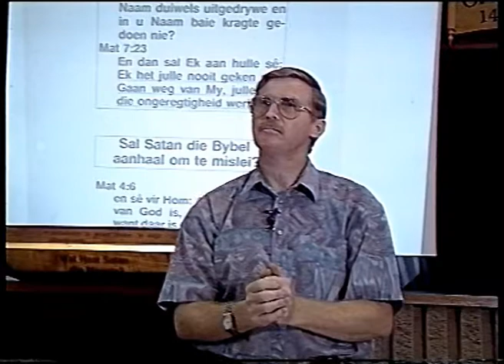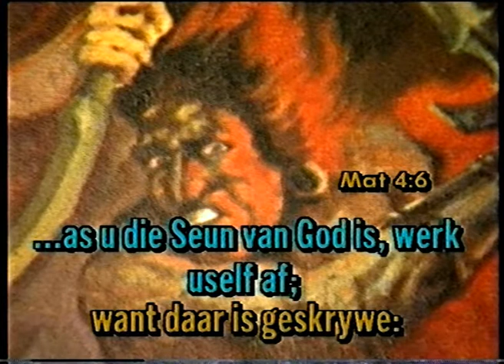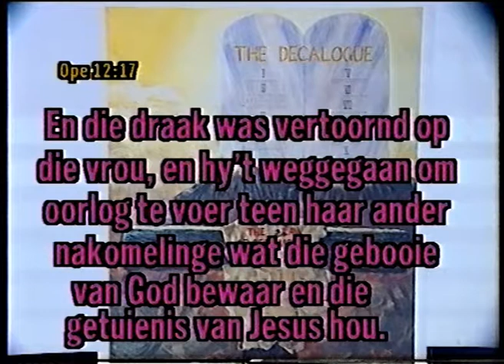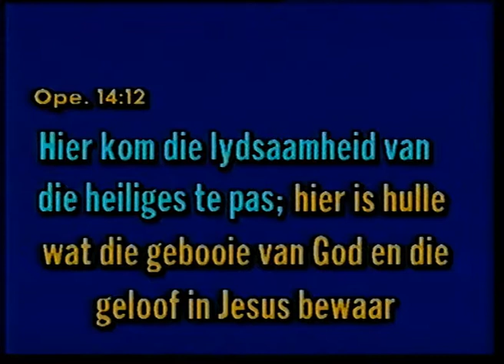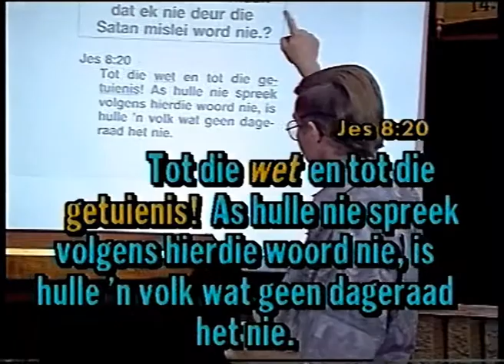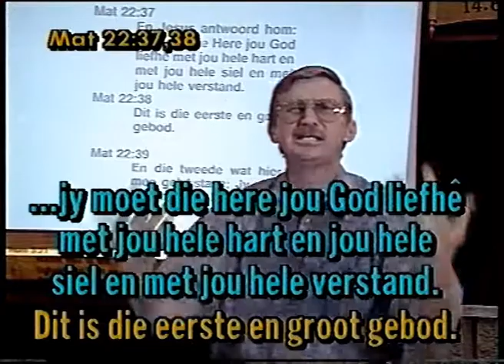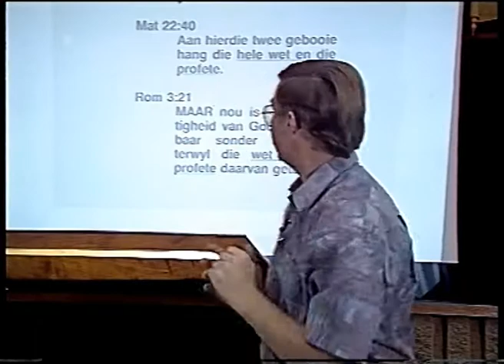0705 Die Duiwel en sy ontstaan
En dan sal Ek aan hulle sê: Ek het julle nooit geken nie. Gaan weg van My, julle wat die ongeregtigheid werk! (Mattheus 7:23)